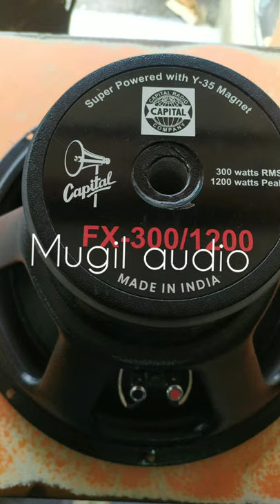capital 12 inch sub || parcel to tiruvannamalai || 7708081341 || courier and parcel available .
Maharaja wholesale dealer

by

mugil audio

including WhatsApp